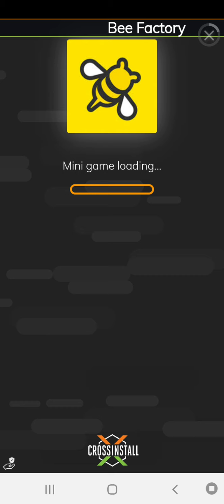how the flying tower works